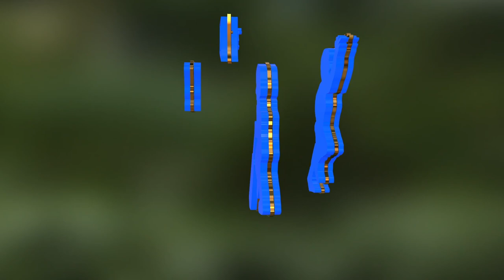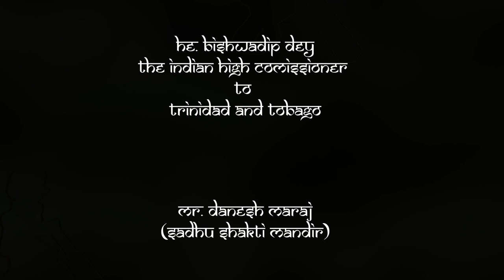Part 2 Blue Birds Sports and Cultural Organisation - BALVIHAAR YATRA 2018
See the journey taken by BBSCO  Balvihaar Students during the Yatra 2018. Also included are some visuals of activities at the overnight camp site. Commentary by Mr. Sudarshan Motilal and Mr. Gowtam Maharaj. Balvihaar Yatra 2018 was held on 7th and 8th of April 2018.